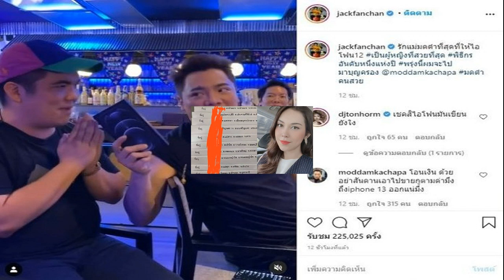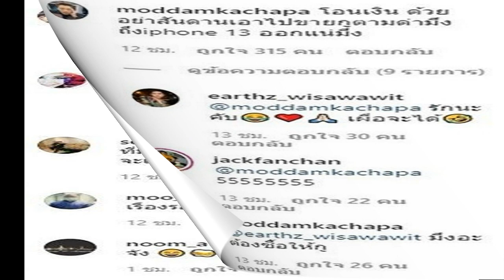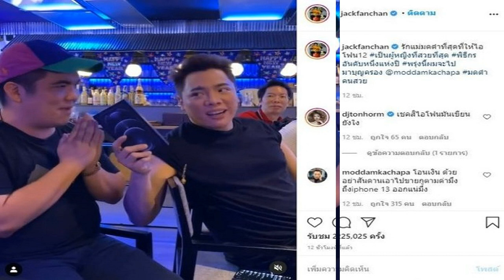แจ๊ค ซึ้งใจมดดำให้ไอโฟน ทอยลูกรักยังไม่ได้ เผยเบื้องหลังน็อกเข้ารพ